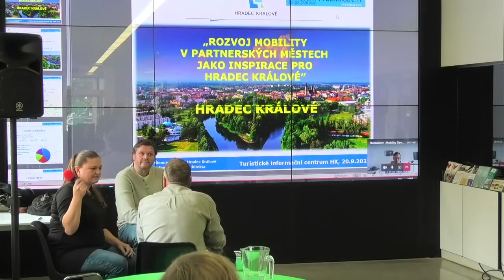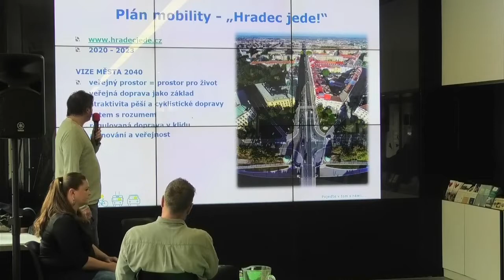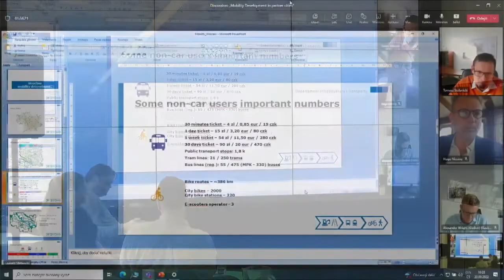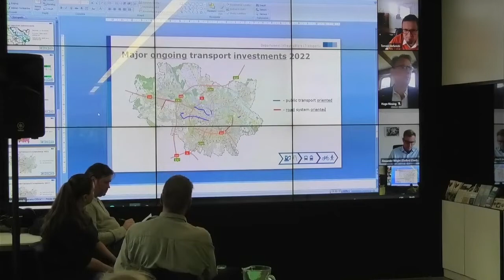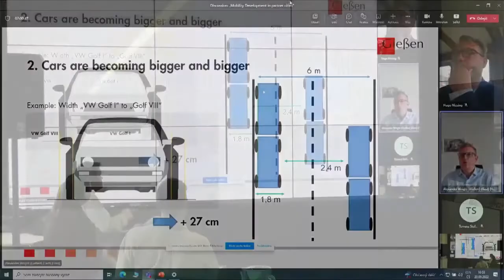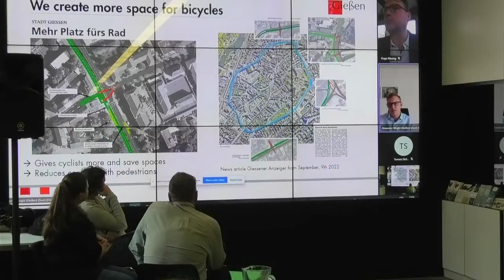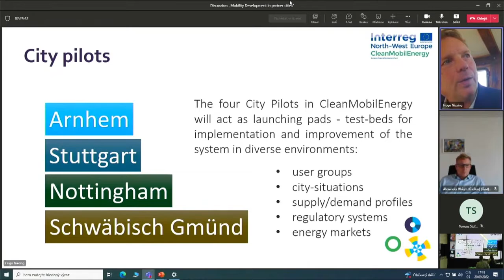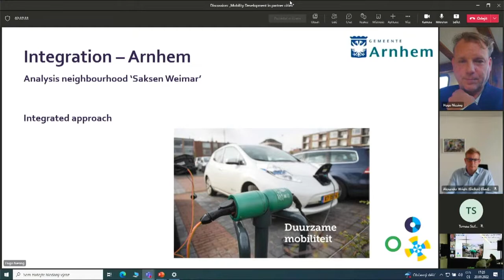BESEDA: Rozvoj mobility v partnerských městech jako inspirace pro Hradec Králové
Úterý 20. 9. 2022, Turistické informační centrum Hradec Králové v rámci Evropského týdne mobility.